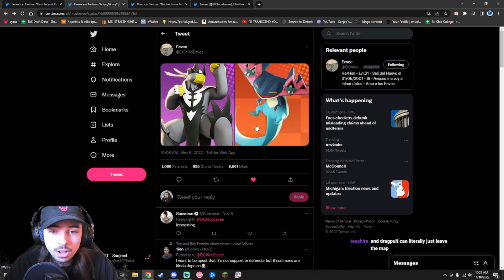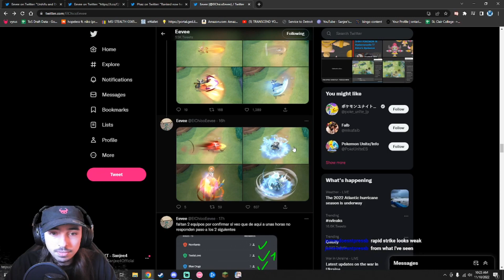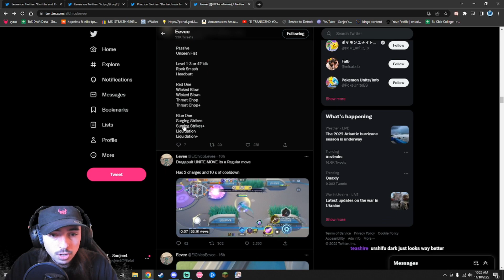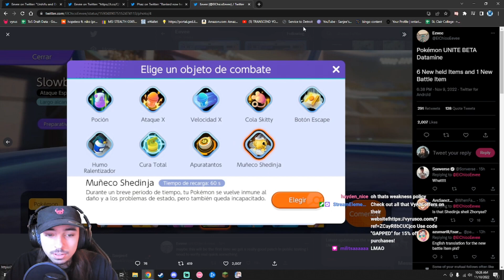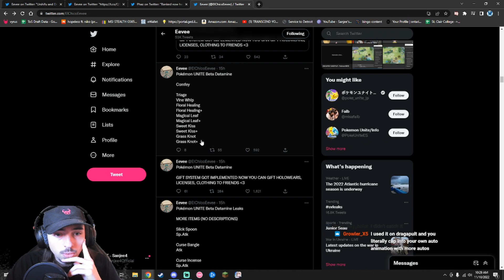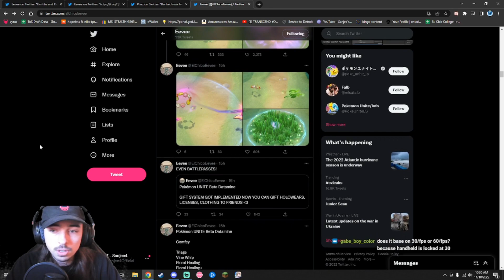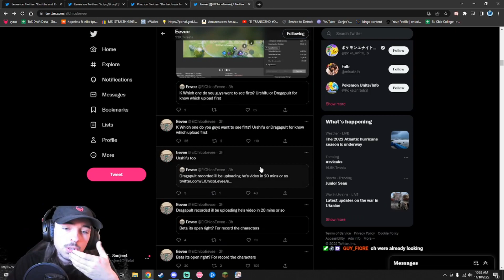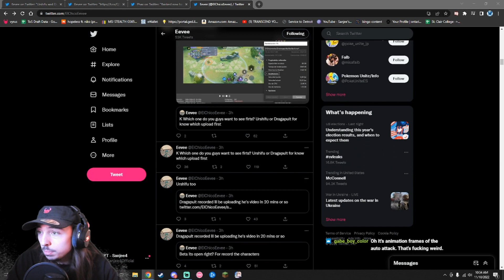EVERY NEW CHANGE COMING TO UNITE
Check out yesterdays video!